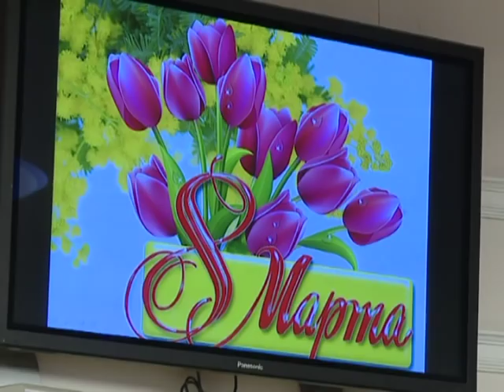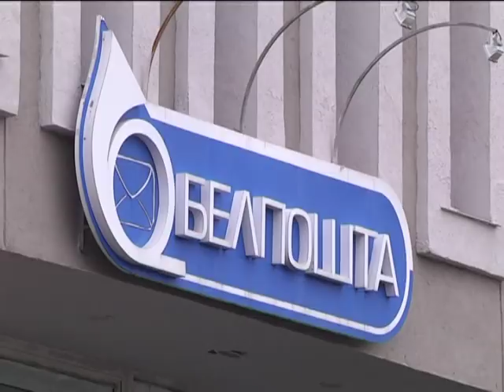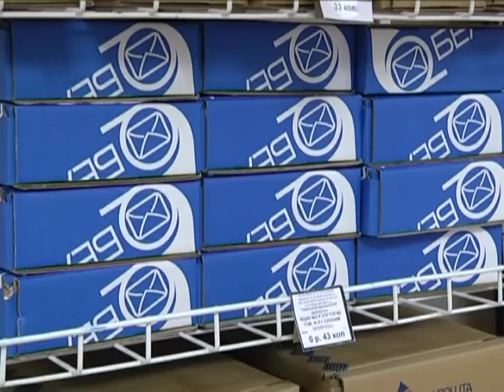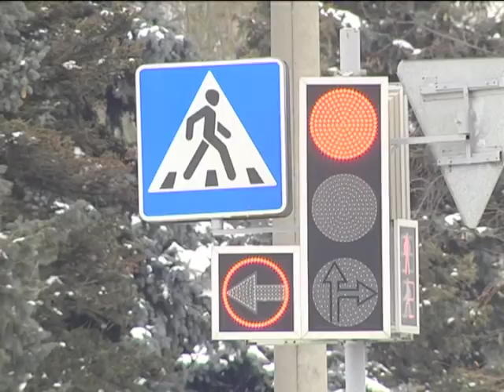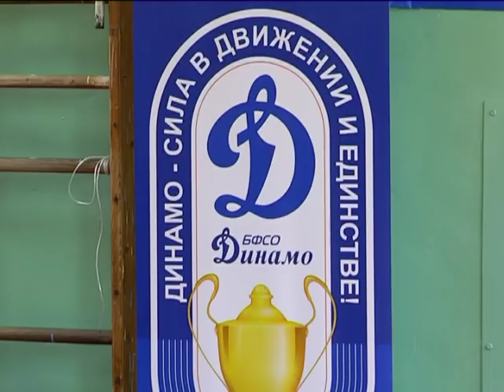06 03 2018 НОВОСТИ 20 00 БТ4